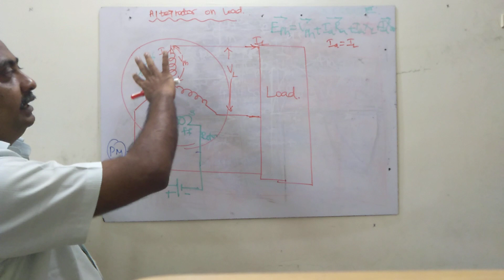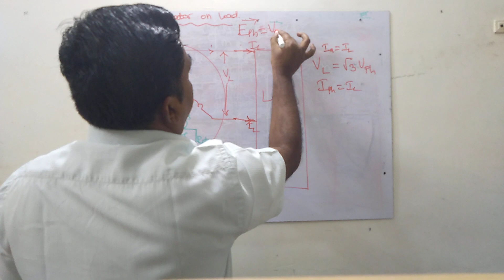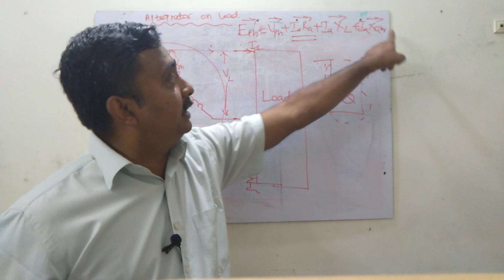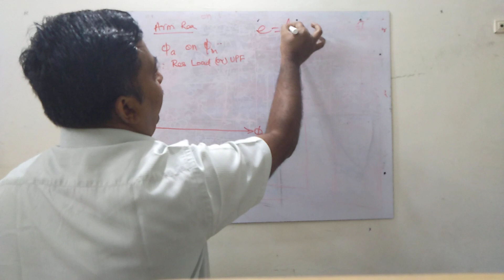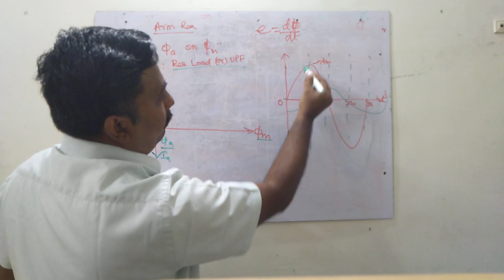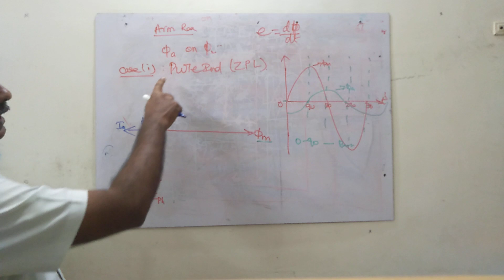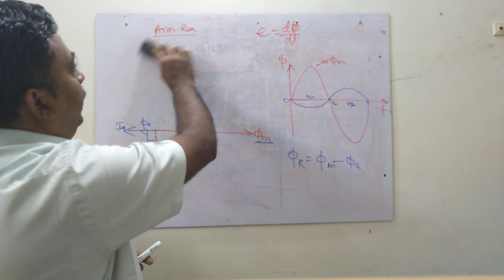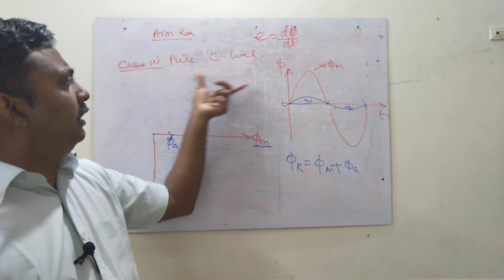4=ARMATURE REACTION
4=ARMATURE REACTION